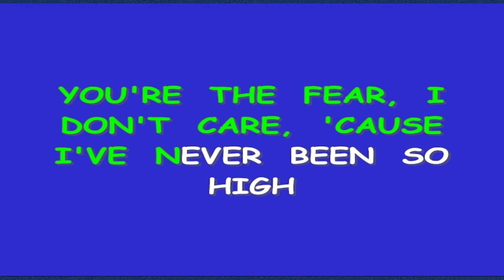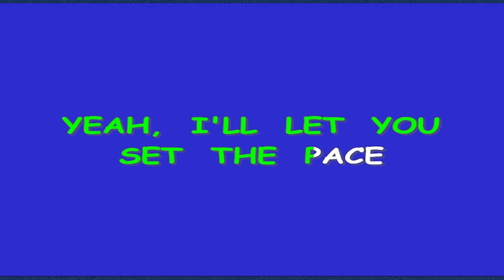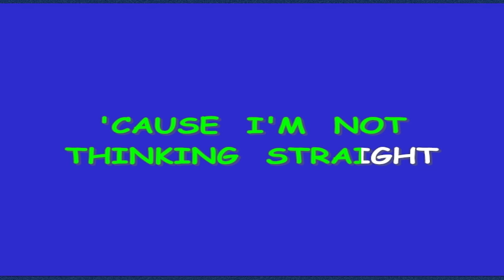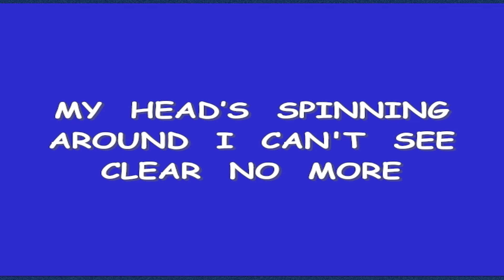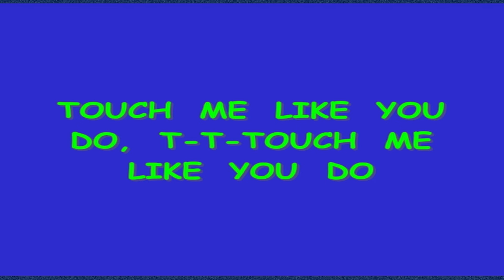Ellie Goulding - Love me Like You Do (Karaoke Songs with Lyrics)